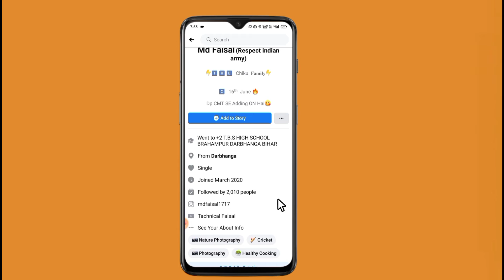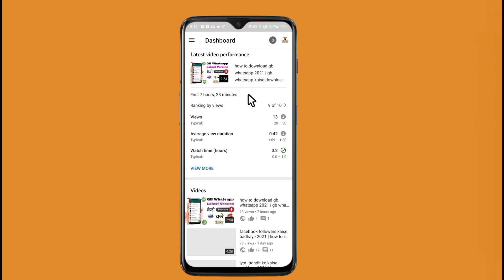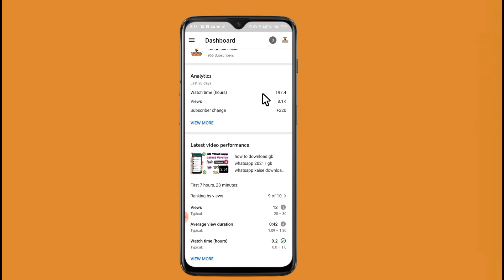finally 1k subscribers complete | Instagram New Account Open | Instagram Live Tomorrow 🔴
instagram old account deactivate
instagram new account open
instagram tomorrow live